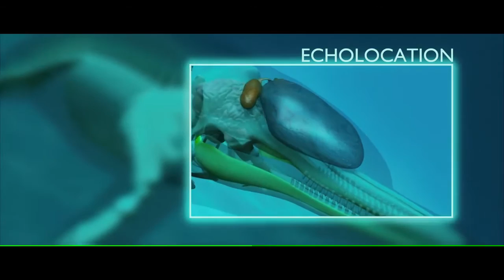Lucy (2014) - Morgan Freeman's speech about the power of the brain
Lucy is a 2014 American-French science fiction action film written and directed by Luc Besson and produced by his wife Virginie Besson-Silla for his company Europacorp. The film was shot in Taipei, Paris and New York City. It stars Scarlett Johansson, Morgan Freeman, Choi Min-sik and Amr Waked. Johansson portrays the title character, a woman who gains psychokinetic abilities when a nootropic drug is absorbed into her bloodstream.